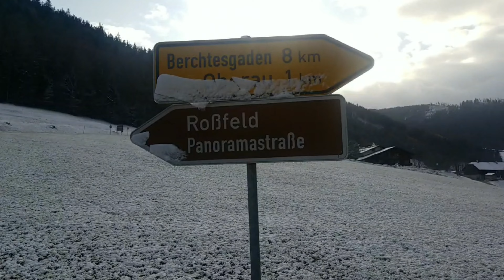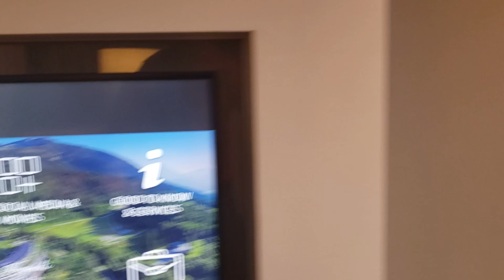Bavarian Alps Germany 4k - Stay in Kempinski Hotel Berchtesgaden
Bavarian Alps Germany 4k - The Only Place To Stay Is Kempinski Hotel Berchtesgaden

Beautiful Germany Bavarian alps with splendid view with stay in Kempinski Hotel Berchtesgaden. This hotel is surrounded with snowy mountaains with nice view from bed itself. The nice heated swimming pool had the 360 degree view of Bavarian alps.

00:00 Drive on rainy day Berchtesgaden
02:34 Beautiful Bavarian Alps
06:50 Kempinski Hotel Berchtesgaden - View from Bavarian Alps
07:30 Stay at Kempinski Hotel Berchtesgaden